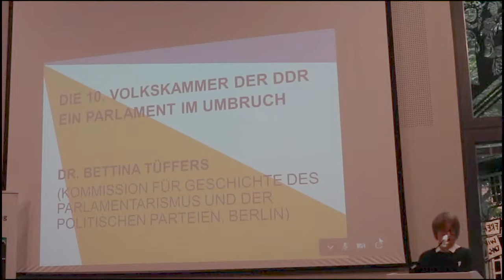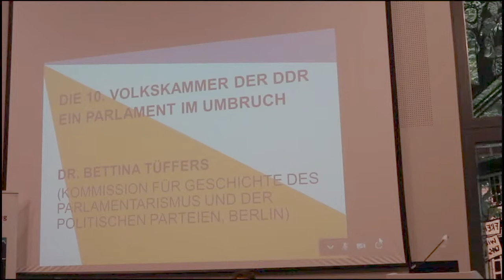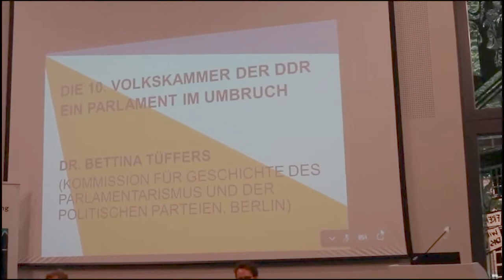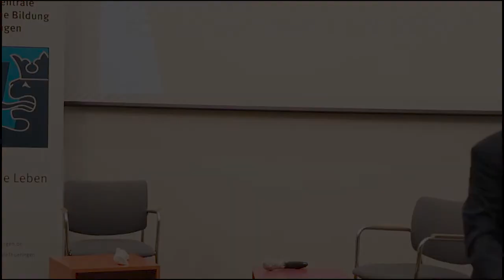Tagesseminar der Stiftung Ettersberg 2020 - Bettina Tüffers - Die 10. Volkskammer der DDR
Livemitschnitt des Wissenschaftlichen Tagesseminars »Das demokratische Jahr der DDR - Zwischen Friedlicher Revolution und deutscher Einheit« der Stiftung Ettersberg und der Landeszentrale für politische Bildung Thüringen vom 26. September 2020.

Vortragsthema: Die 10. Volkskammer der DDR. Ein Parlament im Umbruch
Referentin: Dr. Bettina Tüffers (Kommission für Geschichte des Parlamentarismus und der politischen Parteien, Berlin)

Zum Tagesseminar
Der eigenständige Aufbruch in die Demokratie im letzten Jahr der DDR ist über die Herausforderungen des Vereinigungsprozesses beinahe in Vergessenheit geraten. 30 Jahre nach der Friedlichen Revolution nahm das Tagesseminar die vielfältigen Formen dieser ostdeutschen Selbstdemokratisierung zwischen den Massenprotesten im Herbst 1989 und der deutschen Einheit in den Blick.

Der Beitrag wird in der Reihe »Aufarbeitung Kompakt« der Stiftung Ettersberg erscheinen.